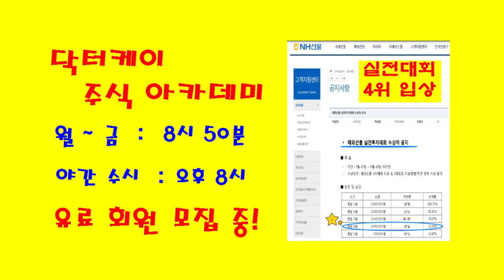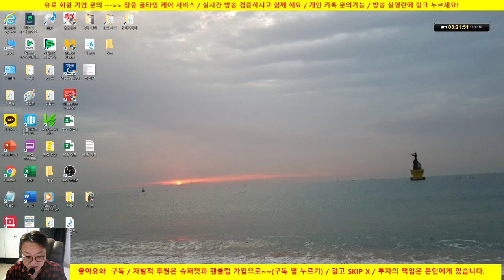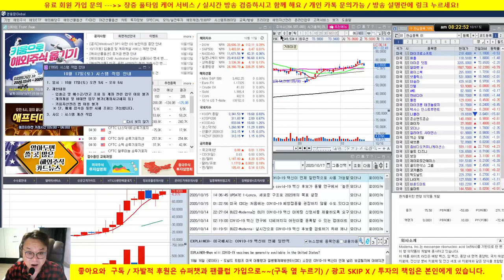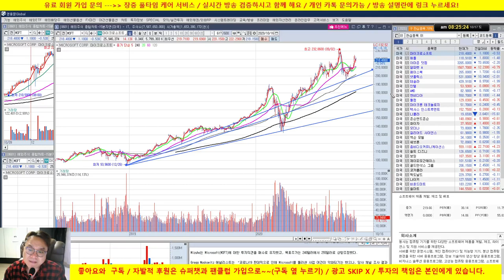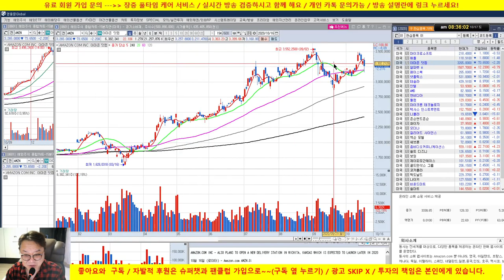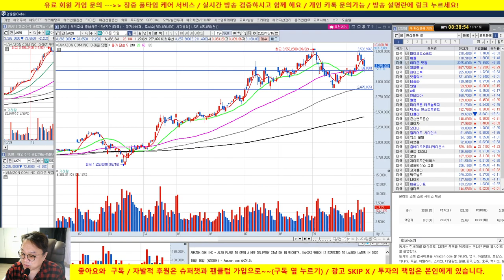[미국주식 분석] 마이크로 소프트, 애플, 아마존/20/10/17/닥터케이 주식아카데미/무료 추천주 & 종목상담/실전투자대회 입상자